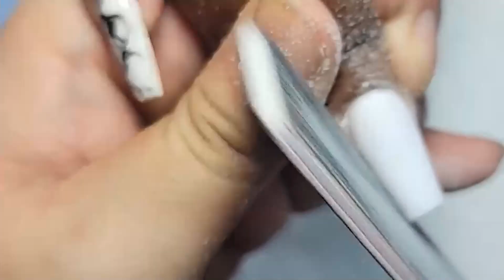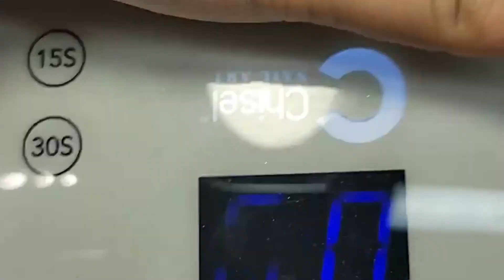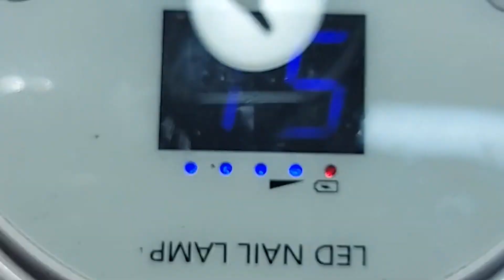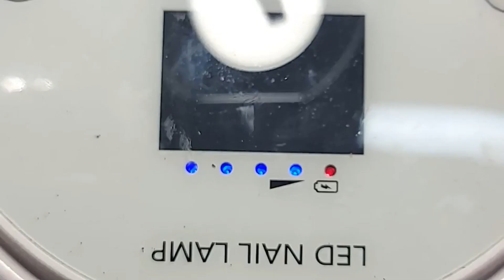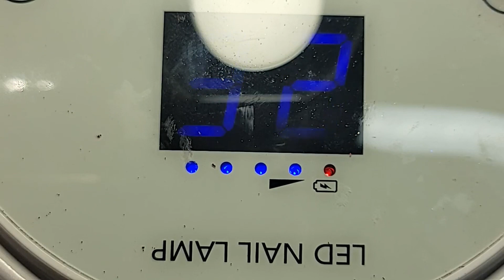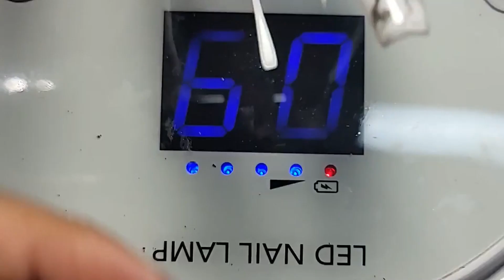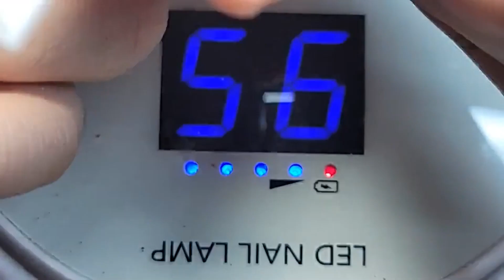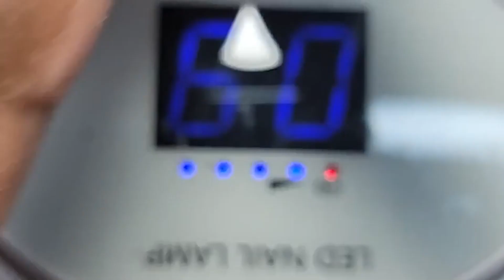Phong Tran Art - Cách LÀm Marble bằng Gel đơn giản